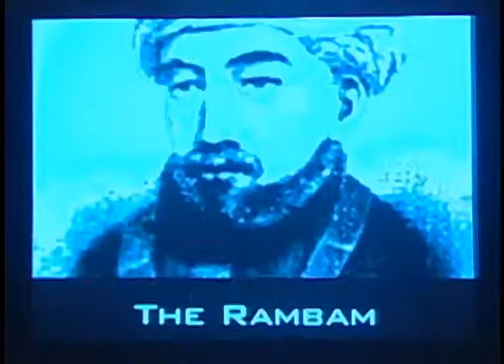Here's Johnny - Missionary Man.wmv